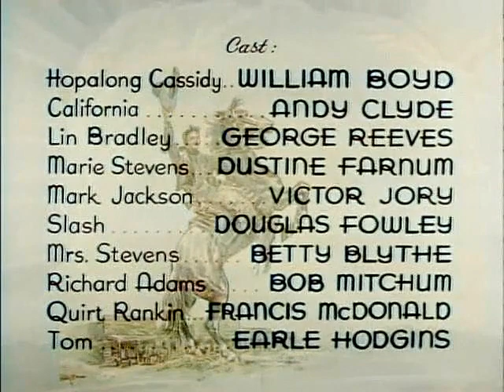Bar 20 1943